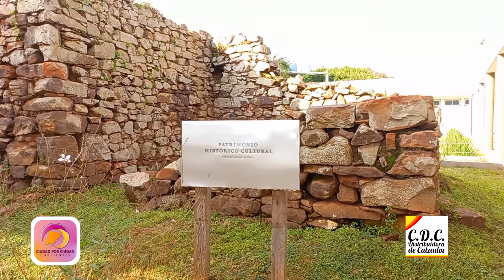CxC ➠en ➠ Museo Histórico, Turismo y Gestión•.¸¸ Yapeyú 🇦🇷🐎🔸RESUMEN🔸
PROGRAMA 198
• “Yapeyú transmite mucha paz a los visitantes y conecta a cada turista con nuestra esencia guaraní y religiosa” sostiene la intendente Marisol Fagundez de cara a los festejos del Día del Padre de la Patria.
🧐Conocé más sobre Yapeyú en esta edición de CiudadporCiudad👇🏽

📺Sábado y domingo a las 15,30hs en la sintonía 7 de Cablevisión SOMOS Corrientes y también disponible en FLOW para todo el país.
Domingo a las 15,30hs en la sintonía 21 de Gigared Telenord Corrientes.
📺Lunes a las 20hs en Corrientes y a las 21.30hsen Resistencia. Y Jueves a las 18hs en ambas ciudades por la sintonía 19 de Gigared.